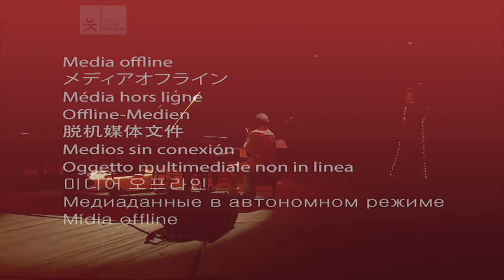Benjamim Taubkin: Meu outono em NY | La Ballena Azul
El 01 de agosto de 2015, en el marco del Festival "Piano, Piano", el pianista brasilero Benjamim Taubkin se presentó junto a Diego Schissi Quinteto, Iván Vilela, Santiago Vázquez y Kyungso Park en LaBallenaAzul del Centro Cultural Kirchner